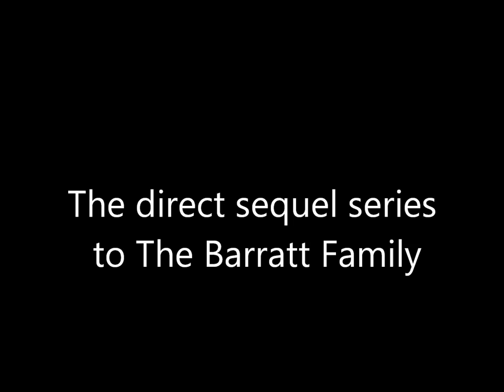Episode 02:024/0032: Lily Babysits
Lily looks Rose while Olivia's at work